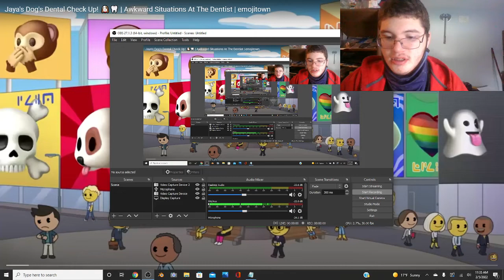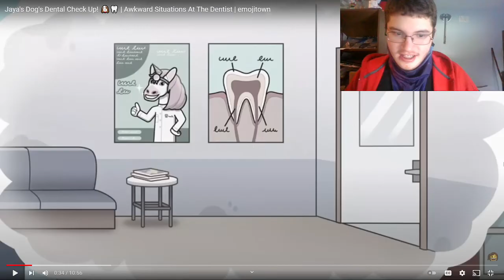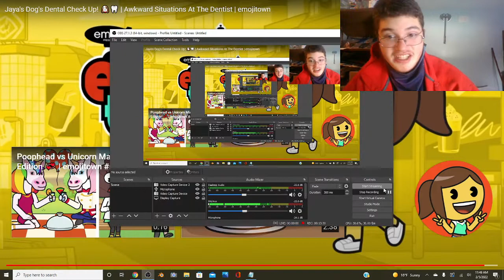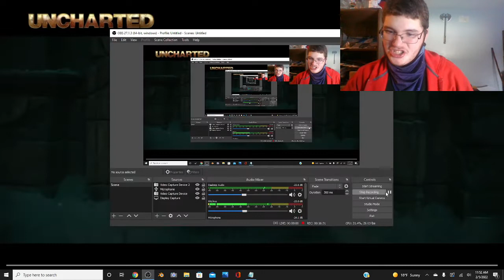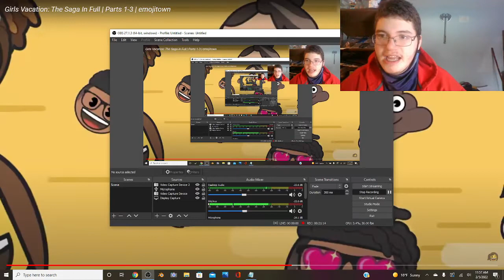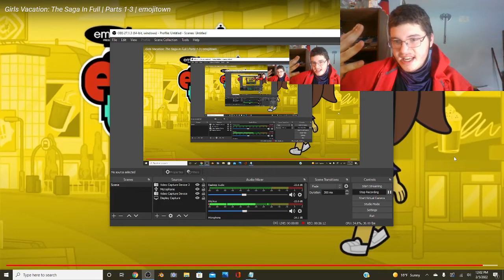Raven Reacts: emojitown Double feature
🎶Dr. Unicorn , He's a Doctor and a Unicorn🎶
WARNING: THERE IS SOME STRONG LANGUAGE IN THIS VIDEO. DO NOT REPEAT IT AT ALL.
Be sure to tap on the bell to be notified on new videos.